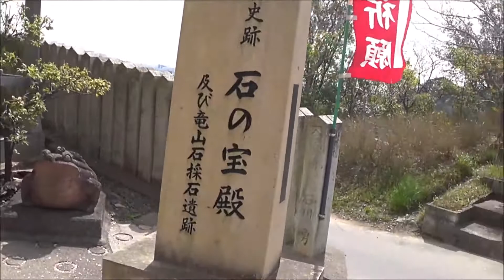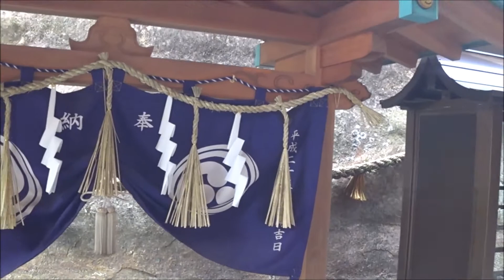参拝ライダーが行く！石の宝殿 生石神社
日本三奇の一つ　岩肌から切り出した巨石の社
完成まじかに戦が起きて横向きのまま未完成